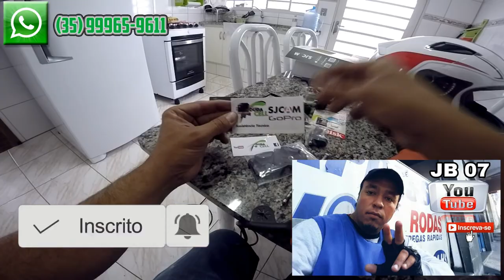COMO INSTALAR CAMERA NO CAPACETE GOPRO SJ4000 FIXAR SUPORTE NO QUEIXO DO CAPACETE FURAR CAPACETE EBF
▬▬▬▬▬▬▬▬▬▬▬▬▬▬▬▬▬ஜ۩۞۩ஜ▬▬▬▬▬▬▬▬▬▬▬▬▬▬▬
▬▬▬▬▬▬▬▬▬▬▬▬▬▬▬▬▬ஜ۩۞۩ஜ▬▬▬▬▬▬▬▬▬▬▬▬▬▬▬

🔴🔴 MENSAGEM NO FIM DO VÍDEO DO PR MARCELO: 🔴🔴

► MENSAGEM DA BÍBLIA:

▬▬▬▬▬▬▬▬▬▬▬ஜ ۩۞۩ ஜ▬▬▬▬▬▬▬▬▬▬▬▬▬
▓▓▓▒▒▒░░░ CANAIS QUE EU ASSISTO ░░░▒▒▒▓▓▓
▬▬▬▬▬▬▬▬▬▬▬ஜ ۩۞۩ ஜ▬▬▬▬▬▬▬▬▬▬▬▬▬

MÚSICA INTRO:  Imagine Dragons - Thunder